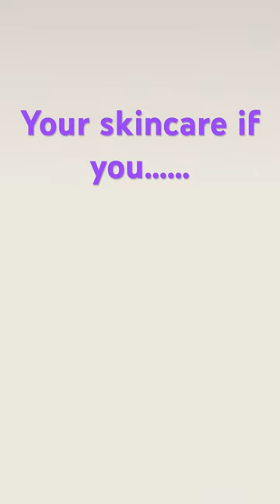Your skincare if you….